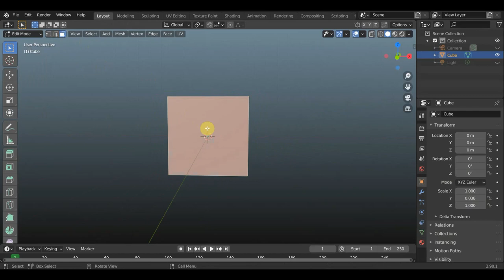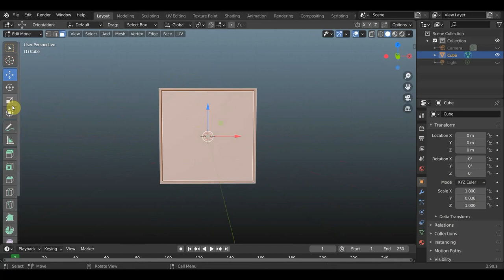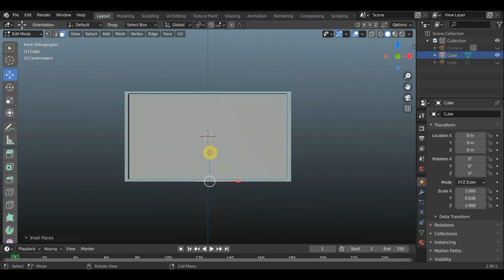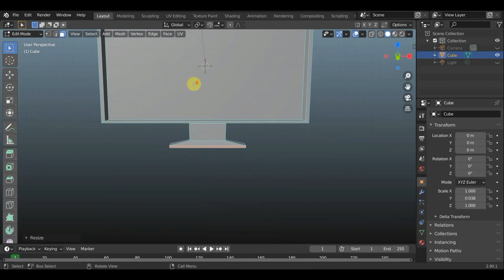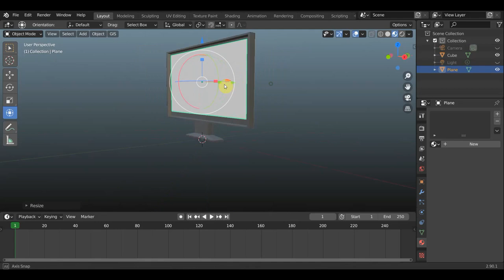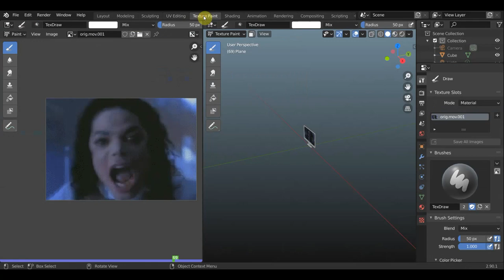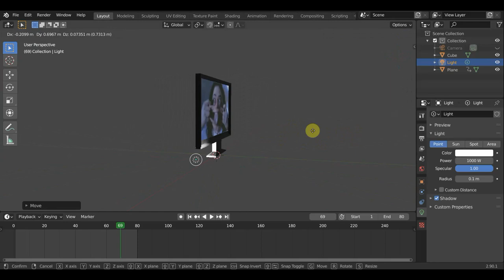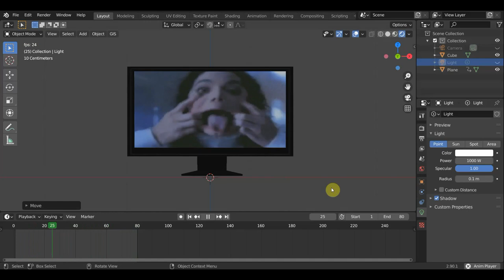BLENDER 2.90 Телевизор с фильмом